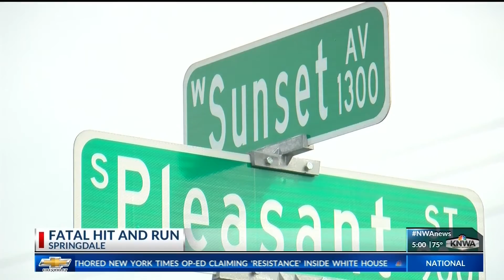Woman Killed While Crossing the Road in Hit-and-Run (KNWA)